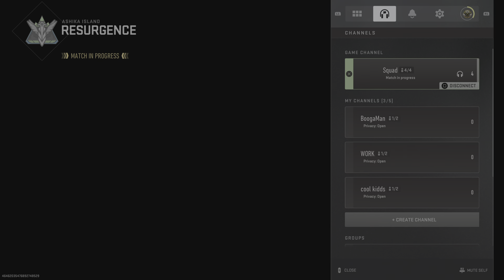Call of Duty: Modern Warfare II